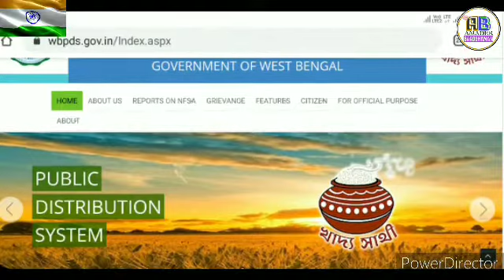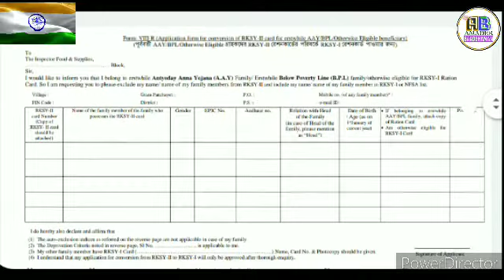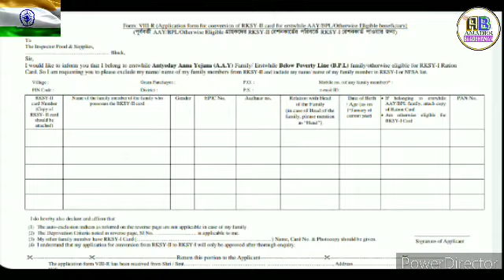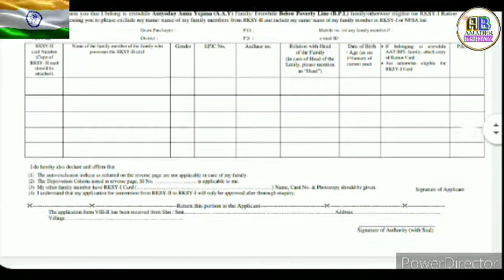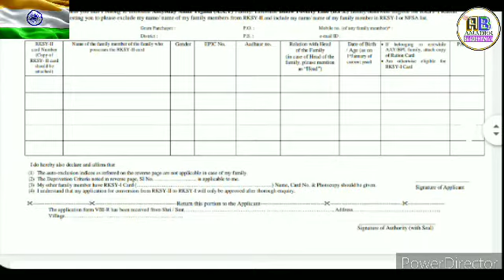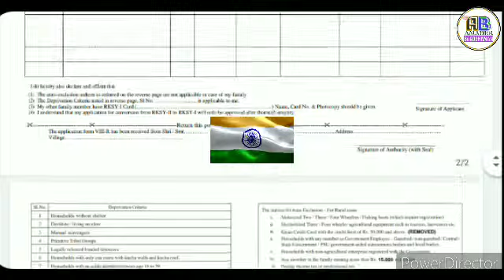বড় রেশন কার্ড থেকে ছোট রেশন কার্ডে পরিবর্তন কীভাবে করবেন ২০২০ ।How to Change Ration Card Category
🙏In this video, I have discussed How to Convert RKSY-II digital Ration Card To RKSY-I |
RKSY-II রেশন কার্ড থেকে RKSY-I এ কিভাবে পরিবর্তন করতে হয়।

*** জরুরী কথা, কেউ আবেদন করতে চাইলে আগে খাদ্য দপ্তরের অফিস বা স্থানীয় রেশন অফিসে যোগাযোগ করুন তারপরে আবেদন করুন

এই রেশন কার্ড থাকলে ঘর পাবেন, জানালো মুখ্যমন্ত্রী মমতা ? লিস্টে নাম দেখুন | AAY SPHH PHH RKSY Status |

🔵 আরও সবাইকে ফ্রি গ্যাসের টাকা দিচ্ছে চেক করুন । Ujjwala gas yojana । PM Jan Dhan LPG। Gas 3rd Payment ।।

পশ্চিমবঙ্গ পুলিশে নতুন নিয়োগের বিজ্ঞপ্তি ২০২০ || West Bengal Police Employee Recruitement 2020||WBP || কীভাবে আবেদন করবেন দেখে নিন নীচের ভিডিওটির লিঙ্কে ক্লিক করে ।।👇👇👇

topic covered :
1) wb digital ration card category aay sphh phh rksy status
2) digital ration card west bengal
3) wb digital ration card status check
4) digital ration card aay sphh phh rksy category
5) wb digital ration card
6) ration card status check in west bengal 7) digital ration card check
8) digital ration card status
9) digital ration card